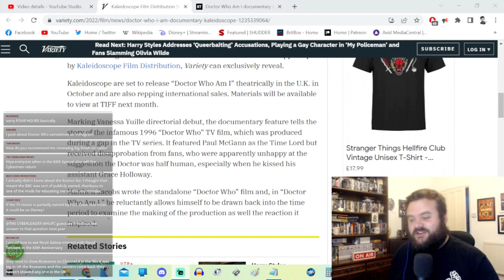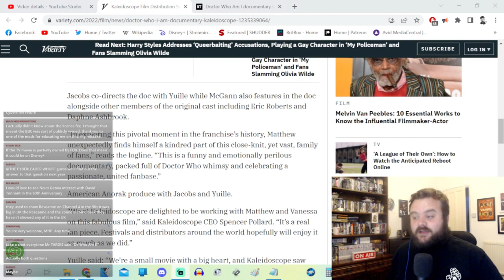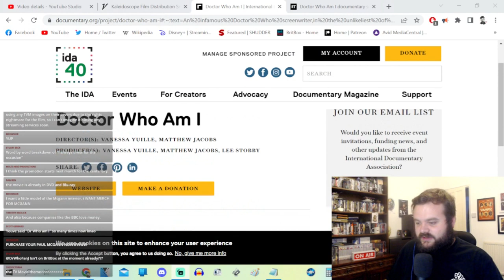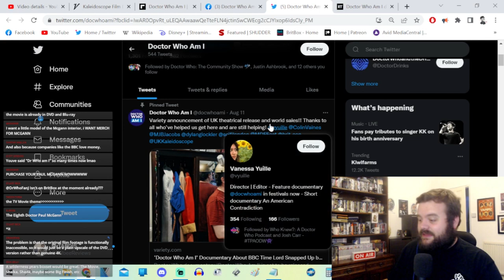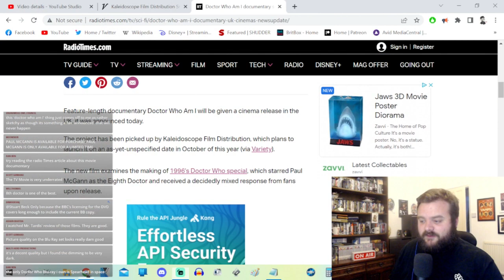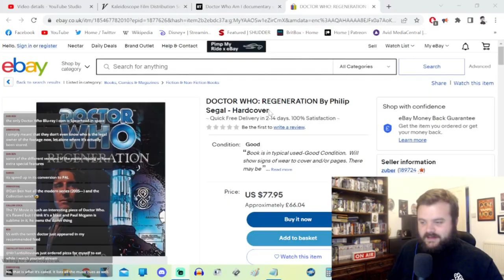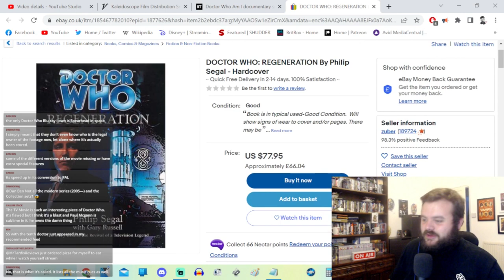The Untold Chapter - 1996 DOCTOR WHO TV Movie Documentary Coming To Cinemas!